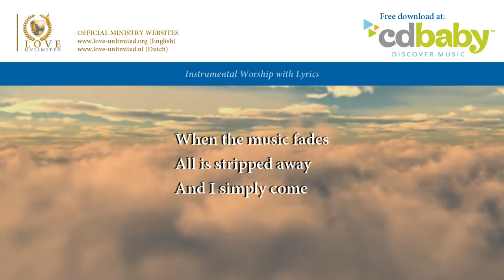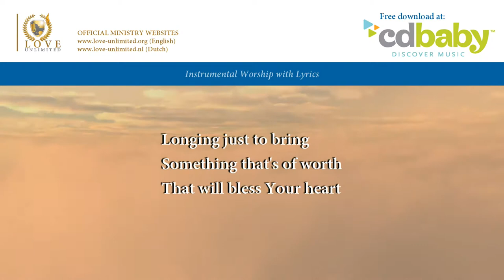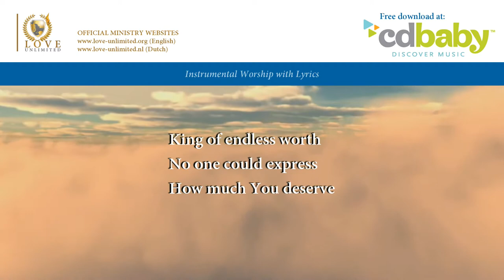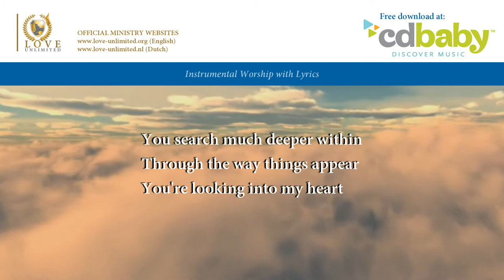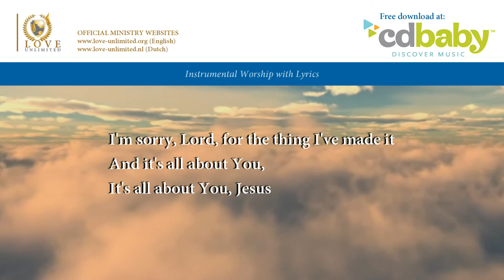The Heart Of Worship // LoveUnlimited Ministries // Lyric Video